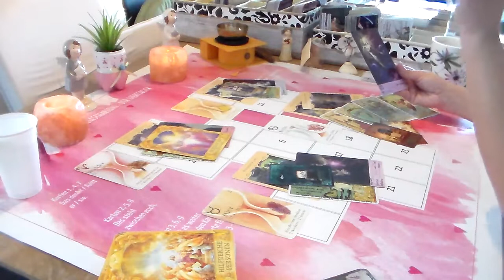Widder, Stier , Zwillinge , Krebs, Partnerschaft alle Sternzeichen 2020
Alle Horoskop für Partnerschaft 2020